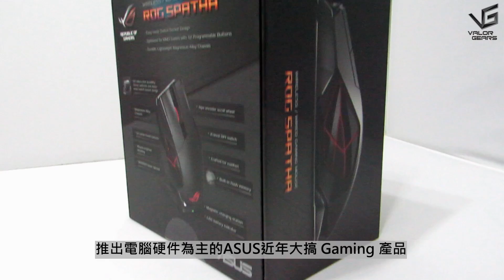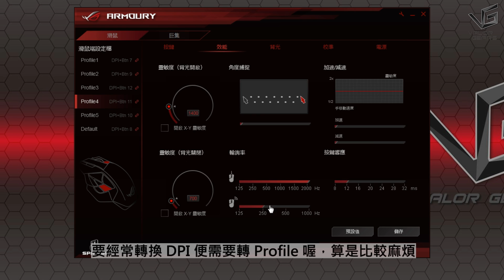ASUS ROG SPATHA 粵語開箱 (繁中字幕)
ASUS ROG SPATHA $1180
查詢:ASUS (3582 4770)